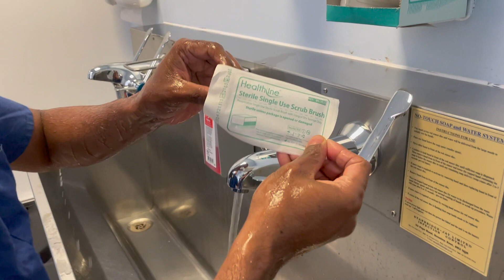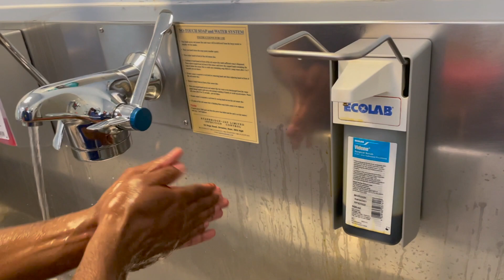HOW TO SCRUB FOR CARDIAC SURGERY